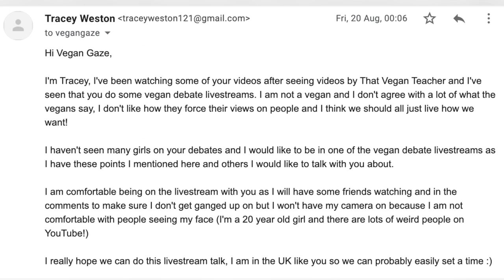She Made MEAN Memes About Me So I Got REVENGE (Trolling A Vegan Gaze Livestream)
Trolling Vegan Gaze with some of the worst cringe anti vegan meat eater nonsense arguments in a live vegan Discord server debate.

Sub to @vegangaze

💥 Join the David Ramms team and help me make more videos! You'll get access to exclusive previews and other members only content